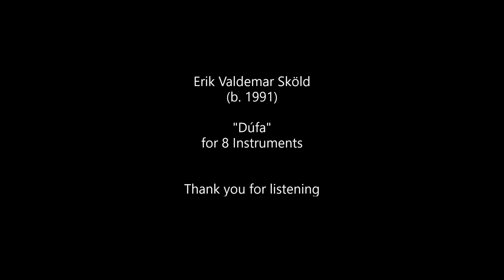Erik V. Sköld - "Dúfa" for 8 Instruments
Erik Valdemar Sköld (b. 1991) "Dúfa" for 8 Instruments (Sibelius 7 version)